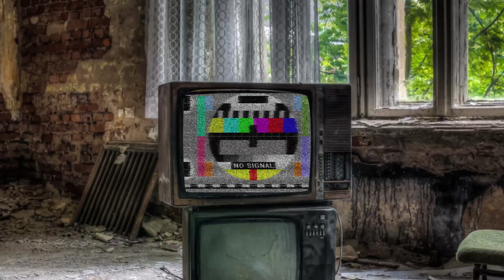Completing contracts in White Alley & First steps in Pedro Bay - Alaska #48 | SnowRunner | 2024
Welcome to new episode of SnowRunner

Playing with G29 steering wheel + Shifter